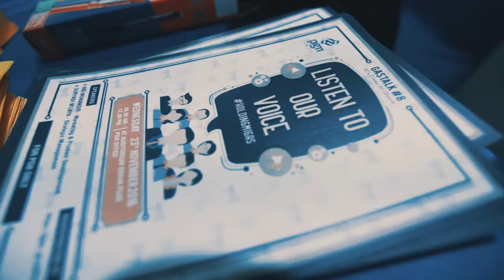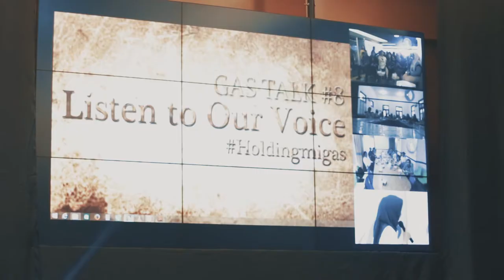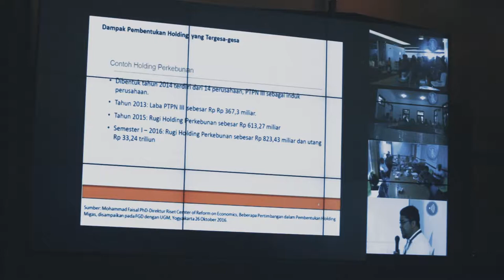GasTalk #8 - Perusahaan Gas Negara